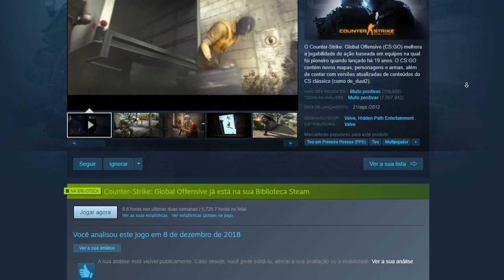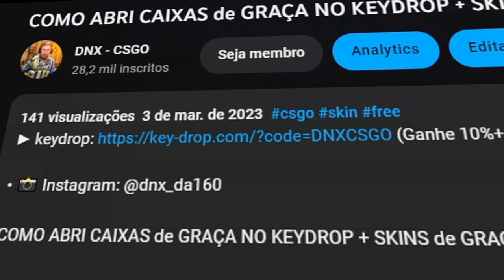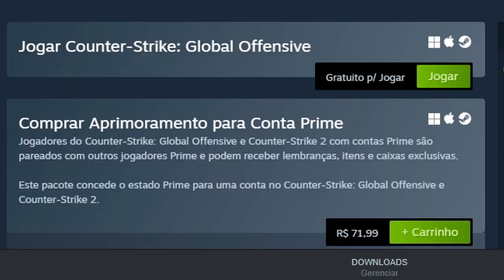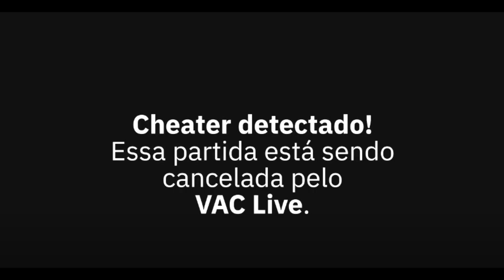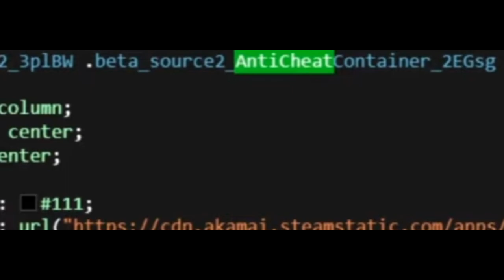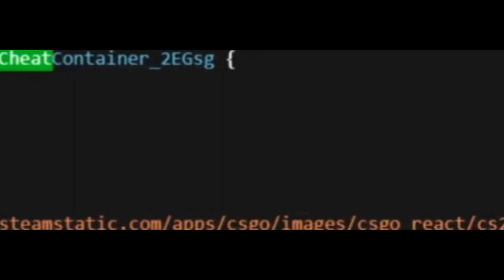Counter Strike 2 - NOVO ANTI-CHEAT criado pela VALVE (FIM DOS CHEATERS) CS2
Valve está de parabéns cara... ❌

CS2: ACABOU, ANTI-CHEAT criado pela VALVE Perfeito.. (FIM DOS CHEATERS) CS:GO BETA PLAY